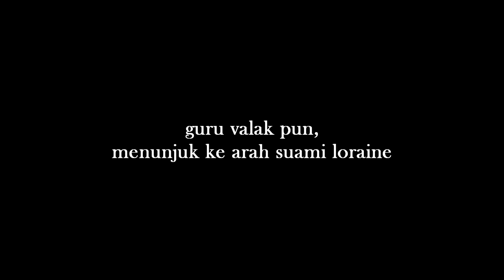THE CONJURING 2 TRAILER PARODY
Andhara Pryandana Eka Putra | @ryanandhara
Vlogger | Youtuber | Beatboxer

Send your Mail to :
ANDHARA PRYANDANA EKA PUTRA

KEEP A SANS ON YOUR ATTITUDE ... \m/